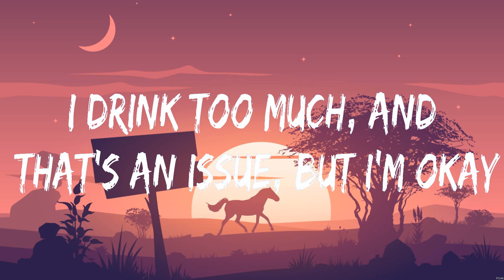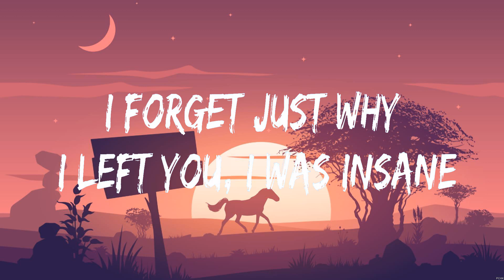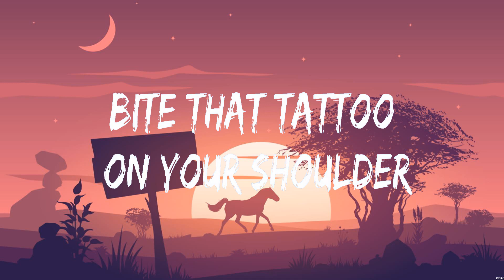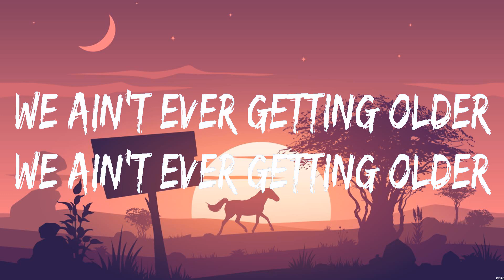The Chainsmokers - Closer (Lyrics)